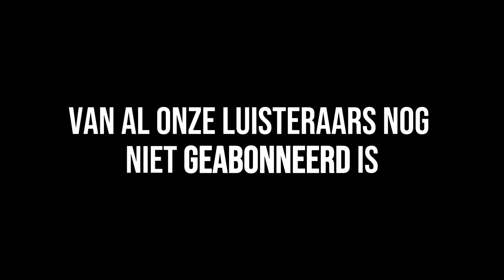Laag Zelfbeeld Komt Door DIT... & Invloed Trauma op Zelfvertrouwen | Mentale Spreekkamer #37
Heb je een laag zelfbeeld? Jeugdervaringen spelen een cruciale rol in het vormen van wie we als volwassenen worden. Je zult misschien verrast zijn om enkele tekenen te herkennen die wijzen op een laag zelfbeeld, en hoe jeugdtrauma blijvende effecten kan hebben op je zelfwaarde. En dat is oké!

Je verdient het om je zelfverzekerd, gewaardeerd en geliefd te voelen, en wij geloven in jouw vermogen om een gezonder zelfbeeld op te bouwen. Laat het verleden je niet langer tegenhouden!